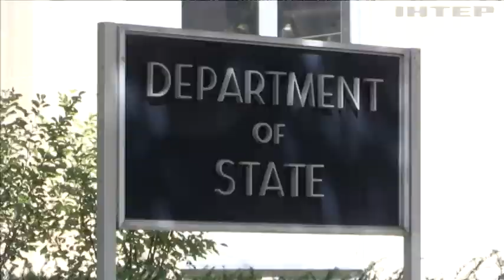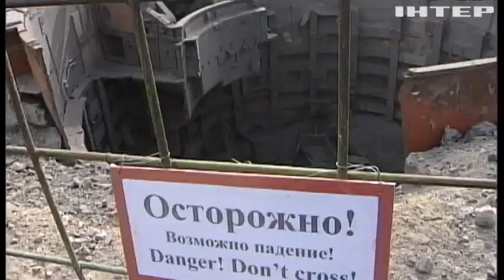"НАТО - стримуючий фактор для російської агресії": розмова з ексзаступником генсека Альянсу Вершбоу